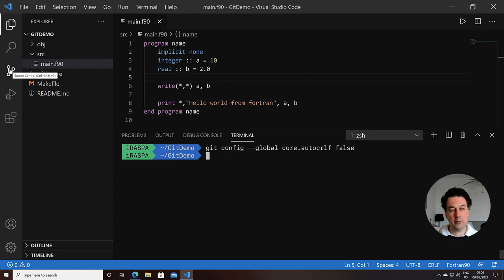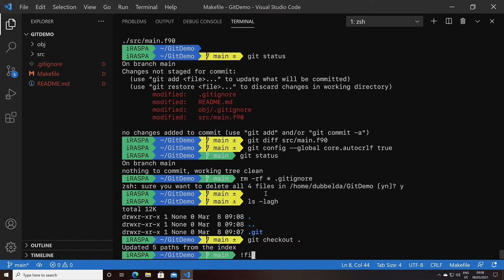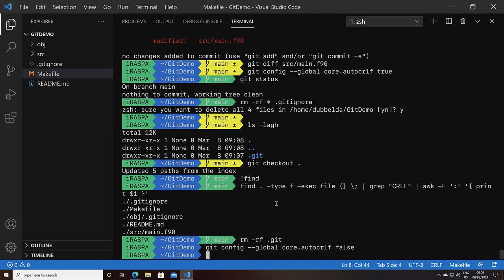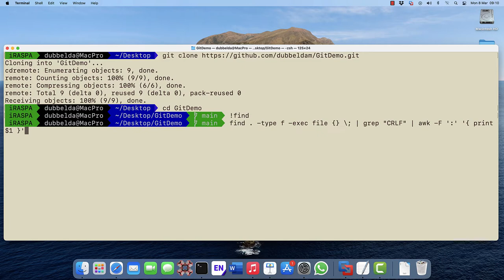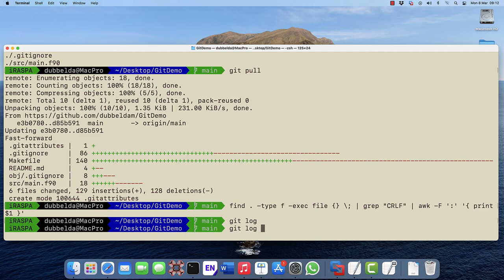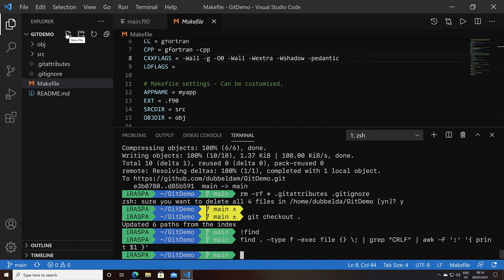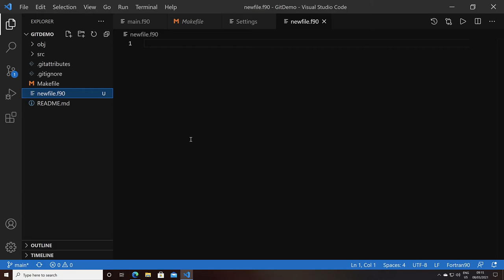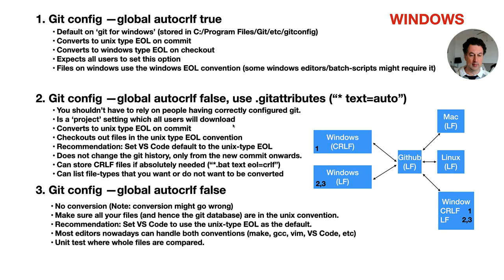Git, VS Code, and End of Line Sequences, part II